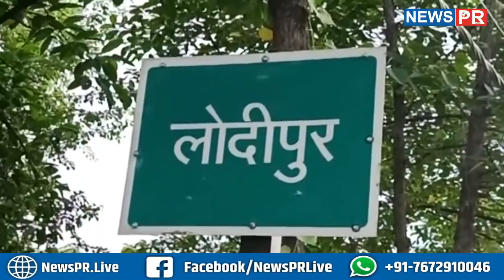नालंदा में खौफनाक नरसं'हार, एक साथ 7 लोगों को गो'लियों से भूना, 6 की मौ'त, जानिए पूरा मामला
नालंदा में खौफनाक नरसं'हार, एक साथ 7 लोगों को गो'लियों से भूना, 6 की मौ'त, जानिए पूरा मामला | NEWS PR